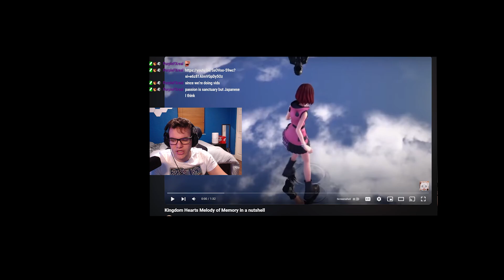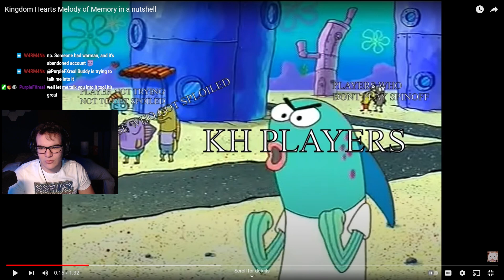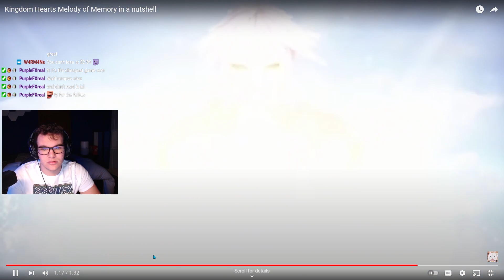Kingdom Hearts Melody of Memory in a Nutshell Reaction